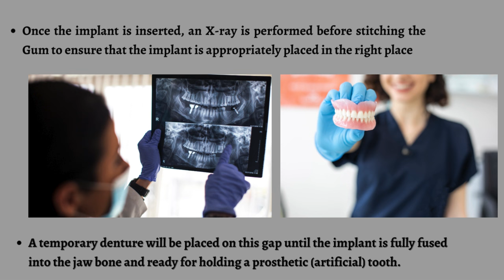How are dental implants placed